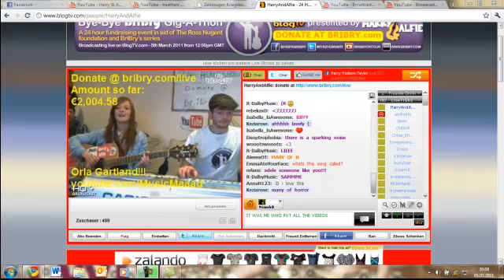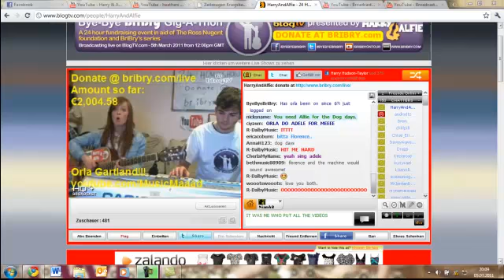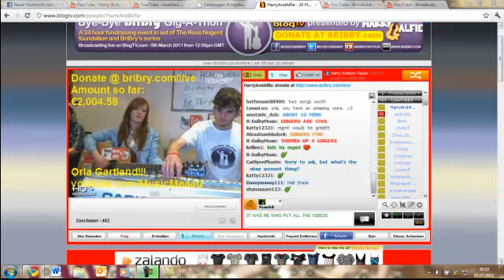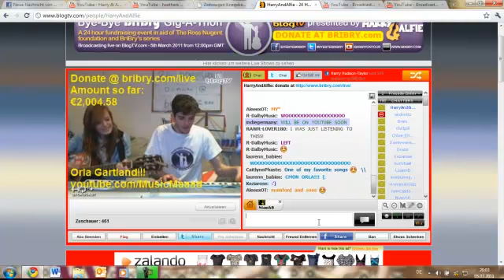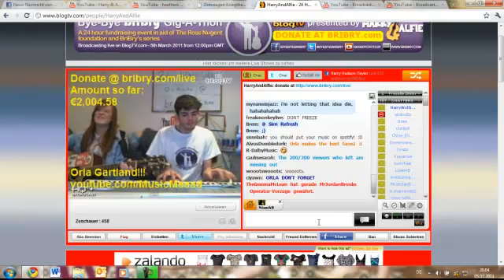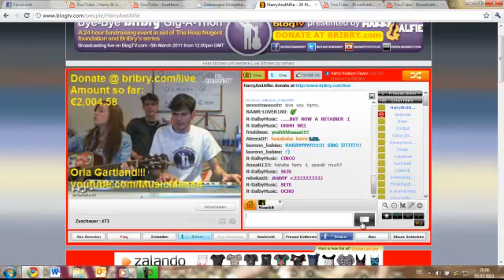Orla Gartland - Many of Horror (live on Blog TV)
ByeByeBriBry